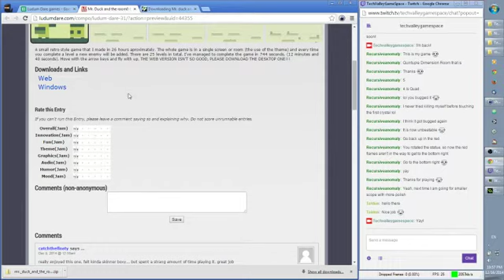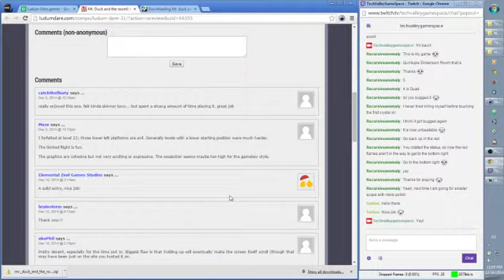Let's Play Mr. Duck and the room0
In which we play the super-hard platformer, Mr. Duck and the room0, created by brainstorm for Ludum Dare 31.